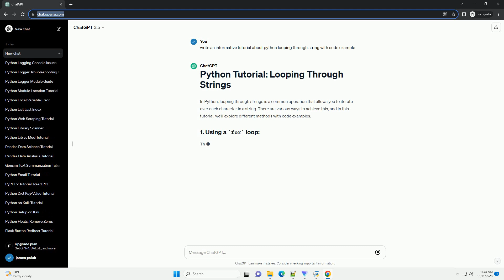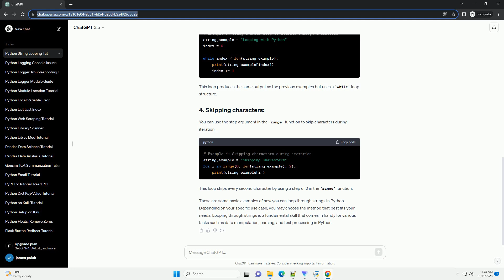python looping through string